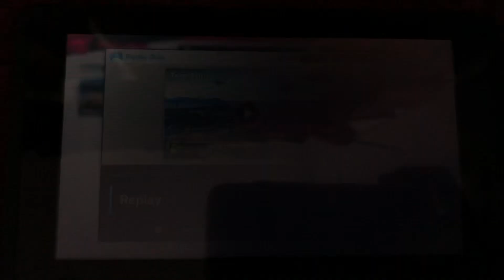SSBU - Mario (me), Link, Kirby and Pikachu vs The Villains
A 4 on 4 battle on Battlefield (Ω Form) Stage from Super Smash Bros. Ultimate.